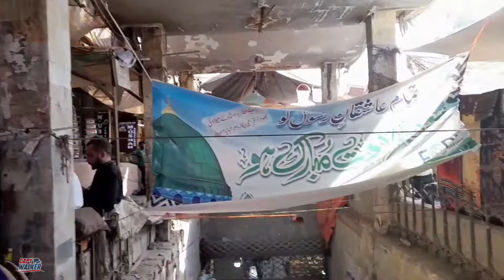Liaquatabad Super Market Karachi Walking tour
Interesting market all veriety there, all things easily available and many more discount rate.

Address: W23W+54F, S M Taufiq Rd, Block 2 Liaquatabad Town, Karachi.

All about Video Walks Around the CITY Tours

On this channel we bring you the best  tours for City destinations that we Visit.
Observe beautiful scenery fascinating people original sound historical facts.
My goal in this channel is to bring you informative and insightful videos from around the City.

 on social media Platforms.

thanks.